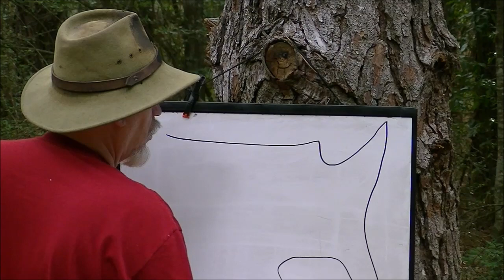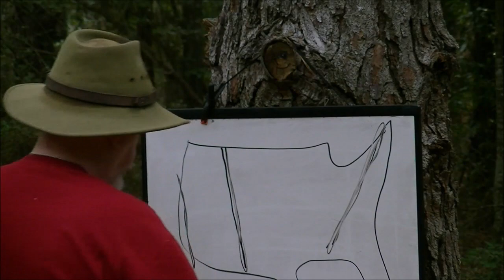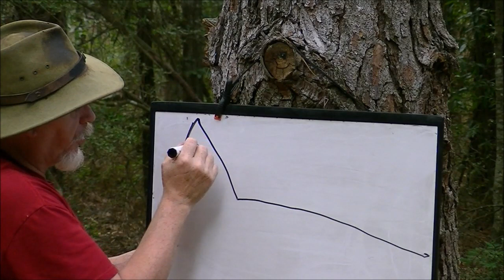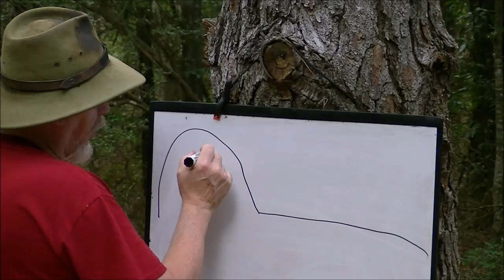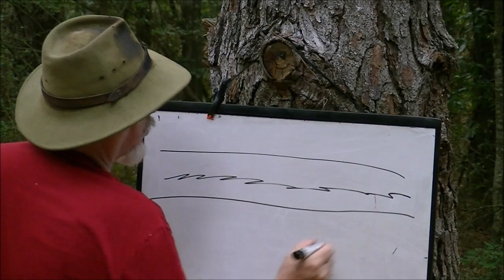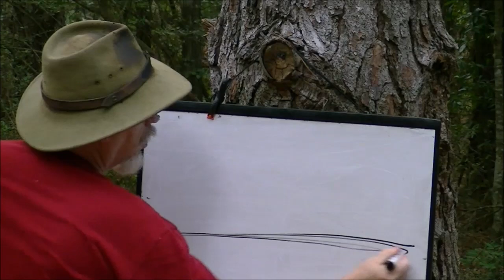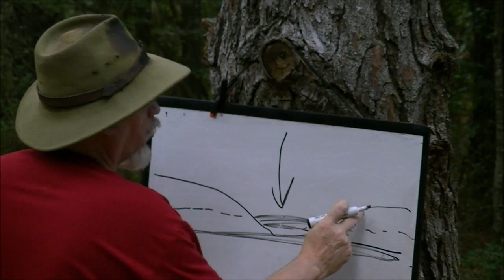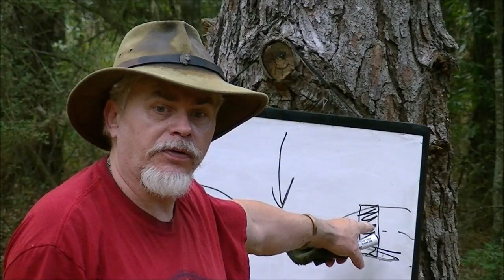STORYTIME HOW TO FIND WATER IN THE WILD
a common problem when hiking is finding water.we have to have water to survive..In this video i cover the deep thought of how water get into the ground and how that water comes to the surface as a running stream. Then i talk of how that water can be used and the hidden ways to find the water.